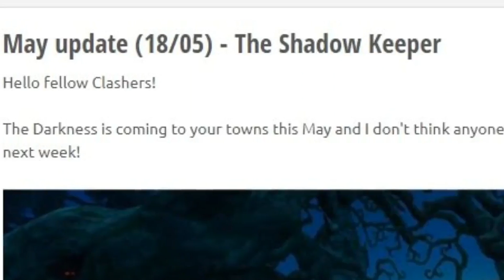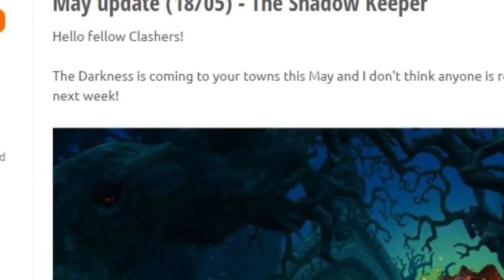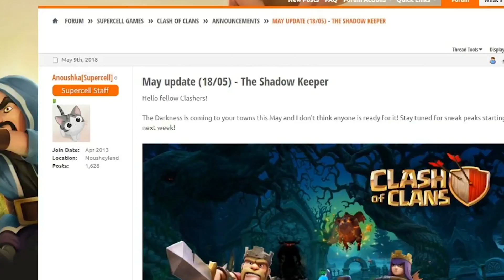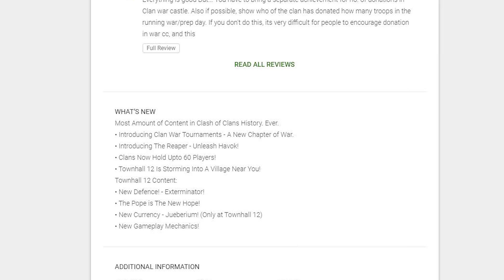VERDADE? VAZOU O NOVO HEROI DO CLASH OF CLANS? FAKE NEWS!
Nesta gameplay de Clash of Clans, comento o suposto vazamento da nova atualização do jogo. Será que vazou tudo mesmo?

♛ A PATOTA

🔥PC - AMD BULLDOZER FX 8500 / 32GB RAM / GE FORCE GTX 560TI
🔥MOBILE - IPHONE 8 PLUS, ONE PLUS 5T, IPAD MINI E GPD XD
🔥JOYSTICK MOBILE - GAME SIR G4S
🔥PLACA DE ÁUDIO - M-AUDIO M-TRACK 2X2M
🔥MICROFONE - BEHRINGER B2 PRO E AKG C3000
🔥HEADSET - TRITTON AX-720 PRO

♛QUER GANHAR GEMAS GRÁTIS?

🔥*WHAFF*
Baixe o app e insira o código BS11843